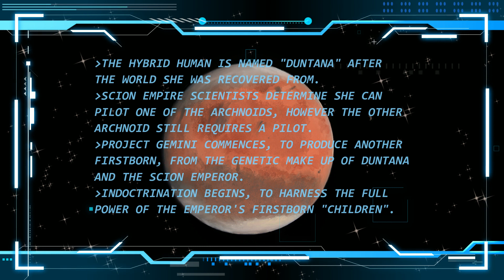Scion Conflict Twilight Assault (Short Film)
Created and produced by Outworld Studios - D.A Basque